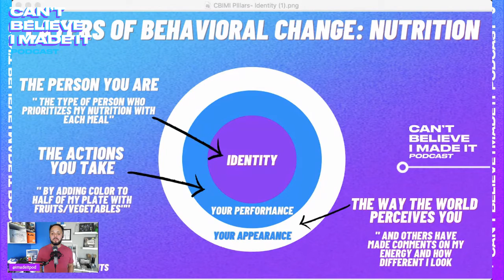74. Mentorship Monday: Change Your Nutrition Change Your Life